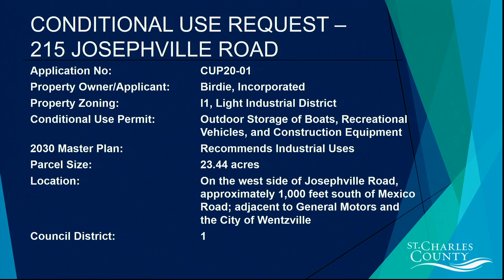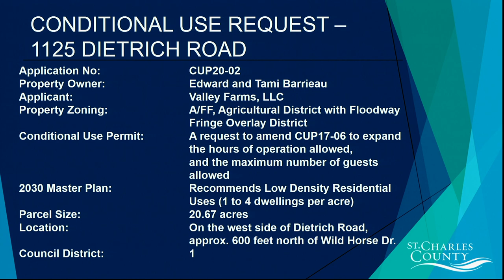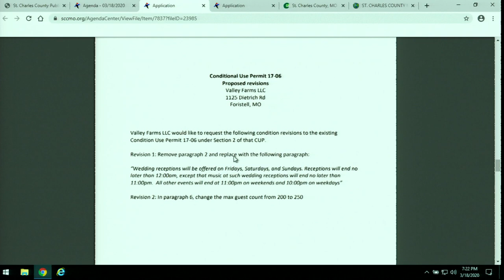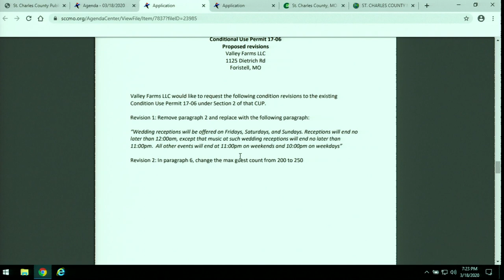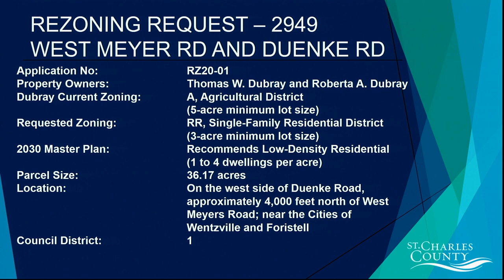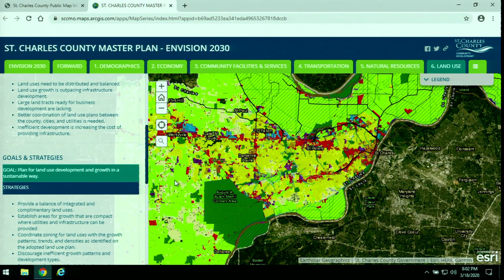St. Charles County Planning & Zoning Meeting: March 18, 2020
Watch the St. Charles County Planning and Zoning Commission meeting from March 18, 2020.